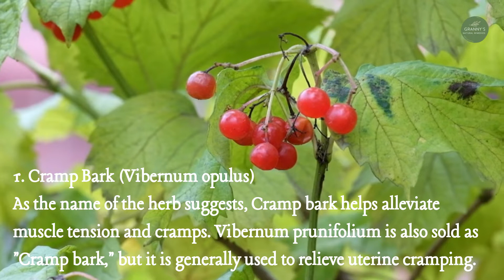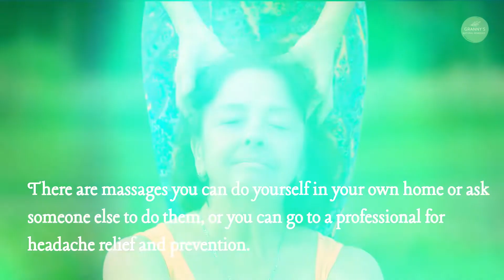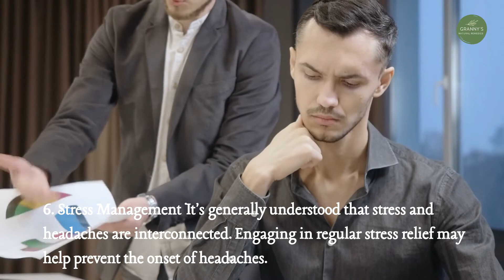How to relief headache with a natural approach? | home remedies for headaches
Headaches can be debilitating at worst and a nagging inconvenience at best. Taking medications can help relieve pain, but some of these pain relievers have side effects and, if taken over too long a period, pain relievers can cause a rebound effect when you stop taking them.
Once you've seen your health care practitioner and have ruled out anything serious, there are some natural approaches to headache relief that you can try.

1. Cramp Bark (Vibernum opulus)

As the name of the herb suggests, Cramp bark helps alleviate muscle tension and cramps. Vibernum prunifolium is also sold as "Cramp bark," but it is generally used to relieve uterine cramping.

Cramp bark (Vibernum opulus) is touted as a prevention and treatment for muscle tension headaches. It is generally taken in capsule form, but a tea made from the bark can also be taken.

2. Massage

The relaxing effect of massage can help ease muscle tension and increase circulation, both of which might help a headache. There are massages you can do yourself in your own home or ask someone else to do them, or you can go to a professional for headache relief and prevention.

3. Chiropractic

Muscle tension can cause bone and joint misalignment, say chiropractic practitioners, and then the misalignment exacerbates the muscle tension as muscles work to pull the bones back into alignment. Getting an adjustment at a chiropractor can bring almost instant headache relief, and seeing the chiropractor regularly (say once a month) can help stave off future headaches.

4. Feverfew

This daisy-like little flower is considered by some herbalists to be a very effective remedy for headaches, particularly migraines. While there are many ways to take it, capsules are probably the easiest and have the fewest side effects. You can take feverfew regularly to prevent migraine attacks.

5. Willow

You might have heard of white willow for pain relief; but actually, various willow (Salix) species can help relieve pain. The precursor to aspirin, the inner bark of the white willow can provide pain relief for headaches. It also has an anti-inflammatory effect. White willow (and other willow bark) is usually taken in capsules.

6. Stress Management

It's generally understood that stress and headaches are interconnected. Engaging in regular stress relief may help prevent the onset of headaches. Stretching, meditation, Yoga, Pilates, and other methods can help align the body and reduce stress.